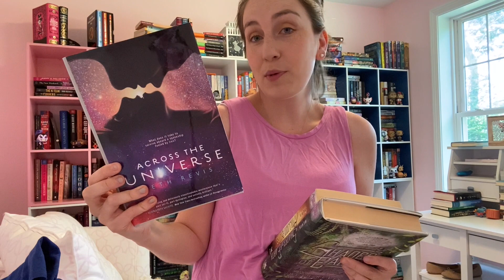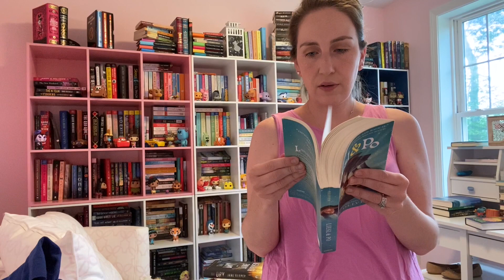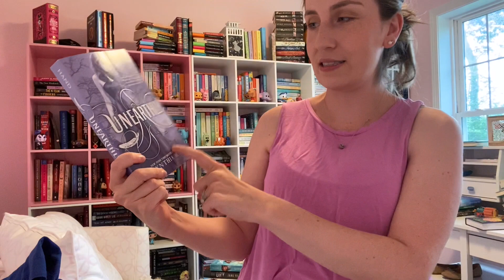Do I Have That OTHER Book Tag! Part 2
Thank you to all of the publishers mentioned and Netgalley for providing me the copies of some of these books to review. All opinions are my own.